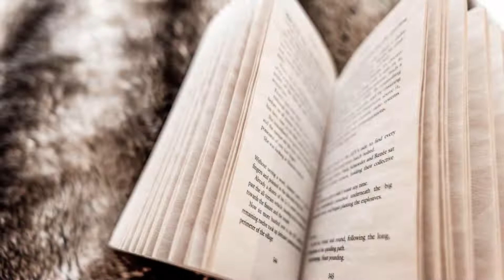Vera Monti, Holzgau, Austria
About Property:
Vera Monti has a restaurant, bar, a garden and ski-to-door access in Holzgau. Boasting family rooms, this property also provides guests with a children's playground. Some rooms at the property have a balcony with a river view.
At the hotel, rooms are fitted with a wardrobe, a flat-screen TV, a private bathroom, bed linen and towels. Each room is fitted with a kettle, while certain rooms come with a kitchenette with a microwave, a fridge and an oven. The rooms at Vera Monti are fitted w...
Property Type: Hotel
Address: Holzgau 59a, 6654 Holzgau, Austria
Searching For
1. Vera Monti - Holzgau - Austria
2. Vera Monti - Holzgau - Austria Address
3. Vera Monti - Holzgau - Austria Rooms
4. Vera Monti - Holzgau - Austria Amenities
5. Vera Monti - Holzgau - Austria Offers and Deals
Audio Credit:
Track Title: Subway Dreams
Artist: Dan Henig